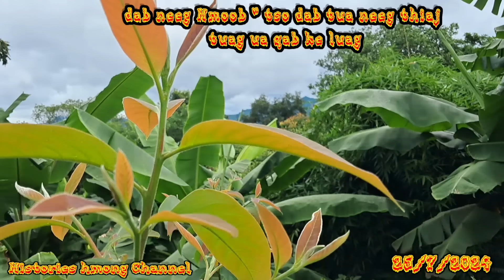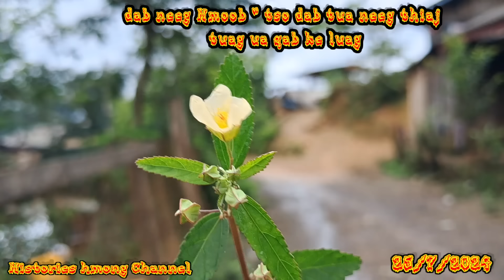dab neeg Hmoob " neeg siab phem tso dab tua neeg thiaj tuag ua qab ke luag. 25/7/2024